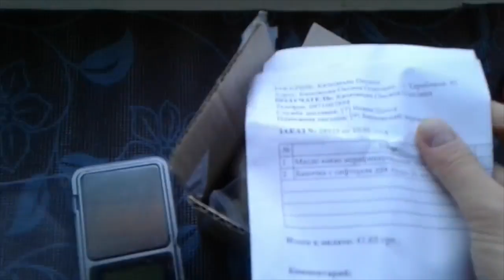Распаковка №214 от интернет магазина Мыло Опт // Масло Какао нерафинированное для косметики